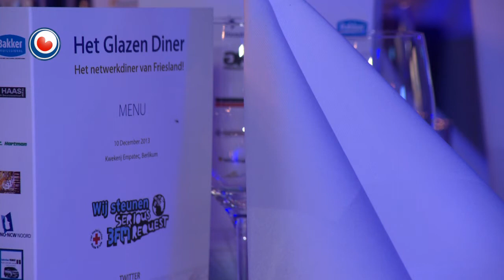Glêzen Diner: 40.000 euro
It Glêzen Diner foar Serious Request yn de kassen fan Empatec by Berltsum hat tiisdeitejûn 40.000 euro opsmiten. Der hienen hienen 400 gasten ynskreaun, dy 't 150 euro de man betellen foar in Frysk miel. De organisaasje wie yn hannen fan Stenden Hotelskoalle Ljouwert en de Friesche Compagnie. It iten wie fan masterkok Albert Kooy.